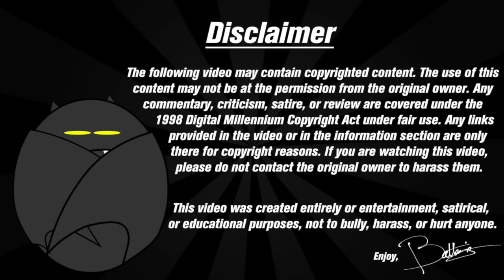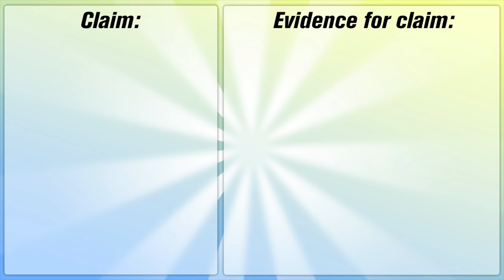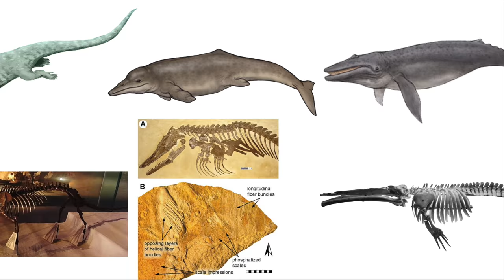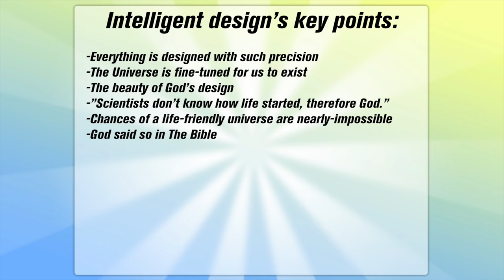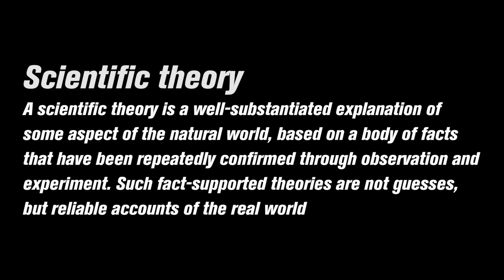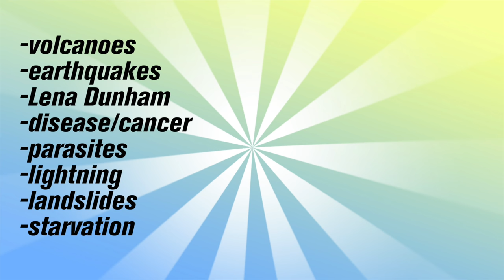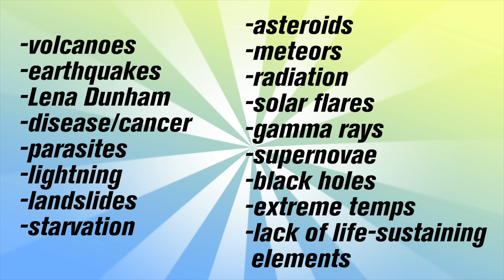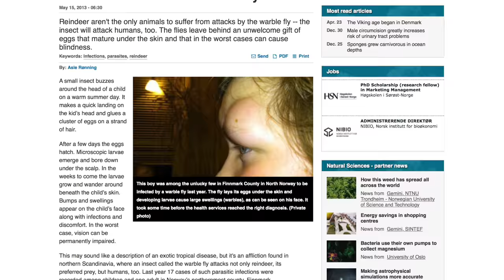Not Knowing Basic Science Disproves Science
*Sorry for the audio issues. It'll be the fixed for next episode*